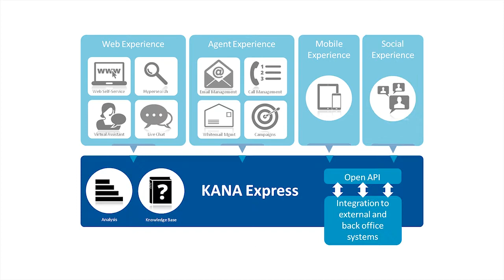KANA Express Overview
Senior Director of Product Marketing Scott Hays introduces KANA Express to deliver better, more personal customer service across all channels.